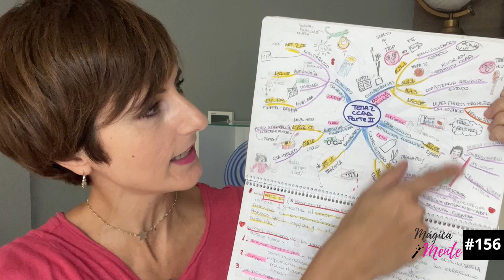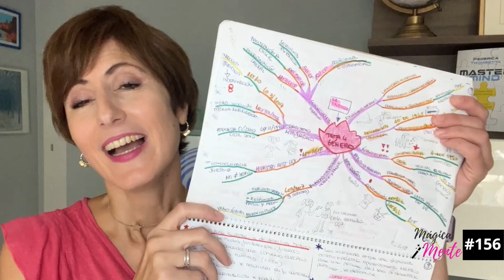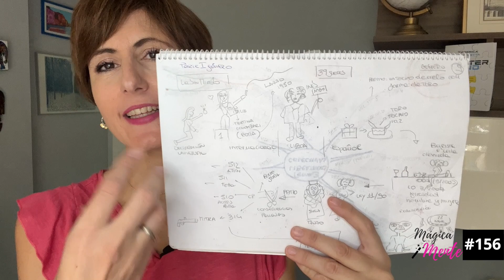Cómo disfrutar del estudio y sacarle el máximo partido